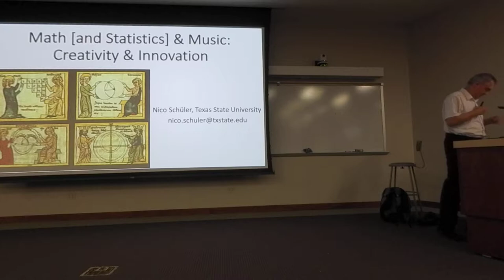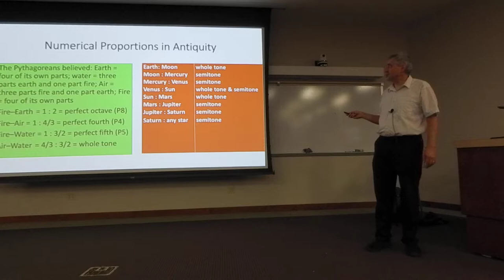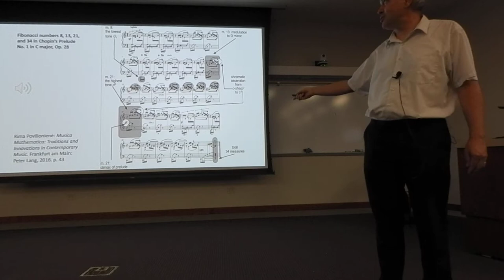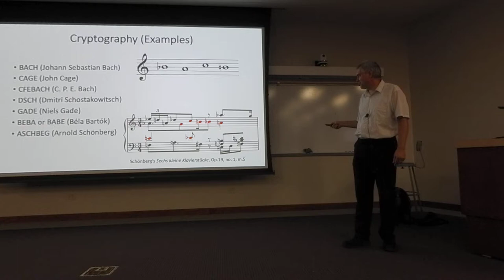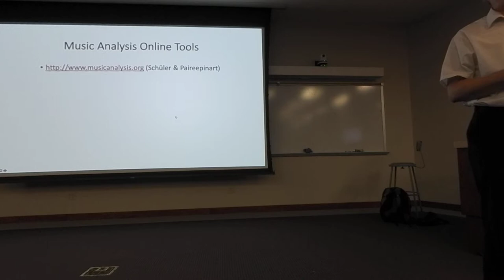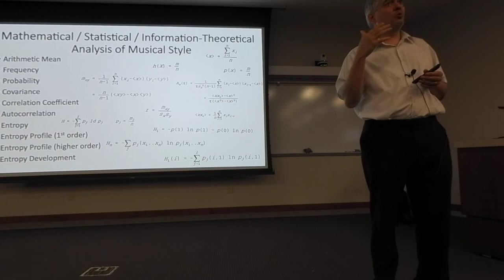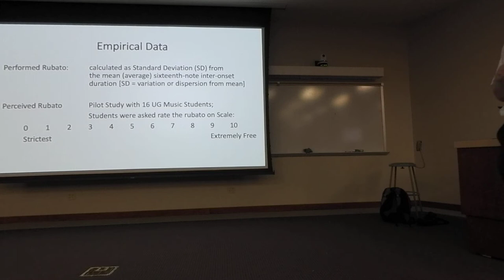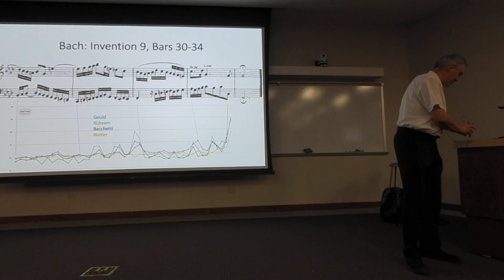Music & Math: Creativity & Innovation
A Lecture by Nico Schüler, held on the Round Rock campus of Texas State University on November 6, 2019.